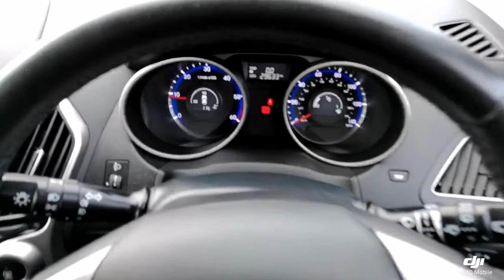Think Cars - Hyundai ix35 LO12WCU